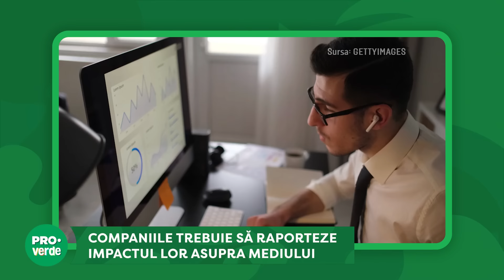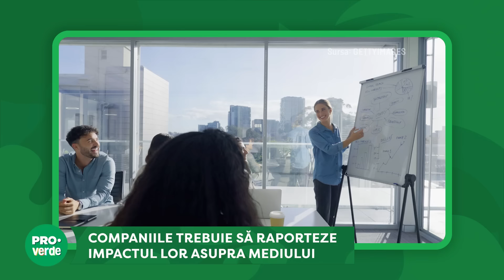PRO VERDE | Episodul 16